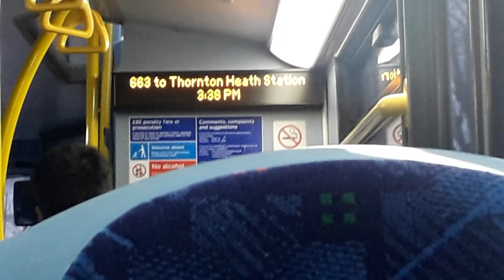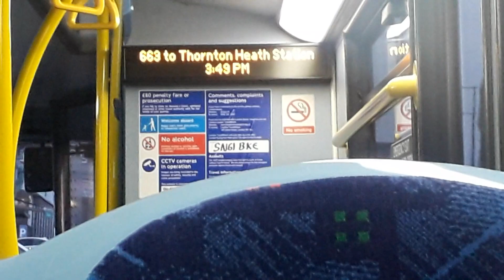Journey on Route 663 - Lombard Roundabout - Thronton Heath Station. E199, SN61BKE.